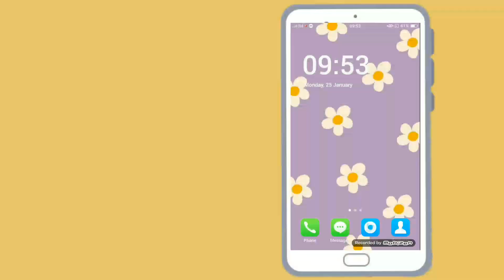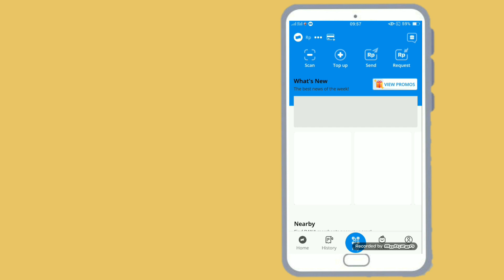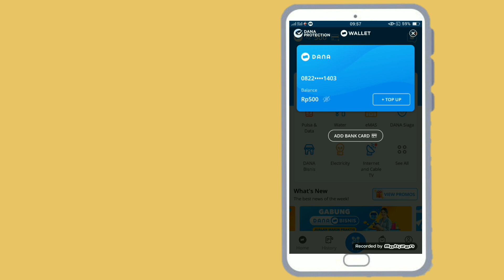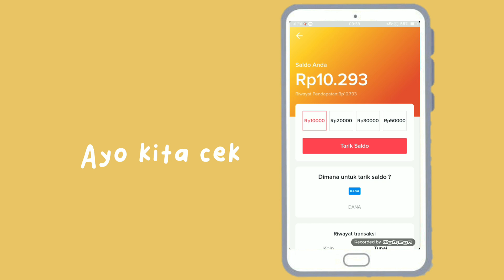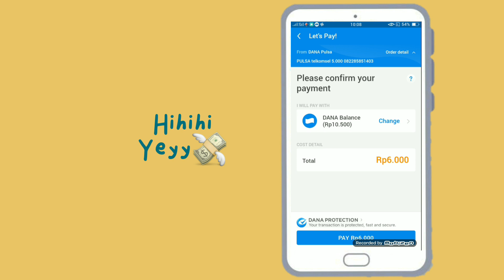Cara dapat uang dari nonton TikTok 💸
Haiii👋
Lama tidak jumpa wkwk